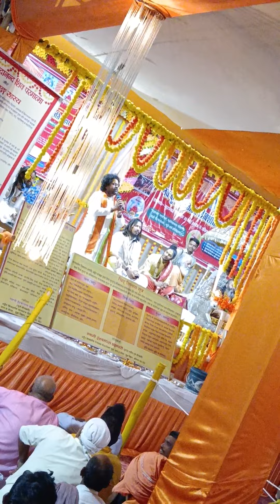बलिया में पूज्य महाराज जी ने ऐसा दहाड़ के बोले सब दंग के दंग रह गए 😮😮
यदि आप वीडियो पसंद करते हैं तो दूसरों के साथ साझा करना न भूलें और अपने विचार भी साझा करें।

आप देख रहे हैं श्री साकेत धाम चैरिटेबल ट्रस्ट के तत्वावधान में क्रांतिकारी व्याख्याता परम पूज्य स्वामी बाल भरत जी महाराज हमारी इस ऑफिशियल युटुब चैनल को ज्यादा से ज्यादा सब्सक्राइब करें और बैल आइकन को प्रेस करना ना भूलें क्योंकि आने वाली वीडियो की नोटिफिकेशन सबसे पहले आपके पास पहुंचे इस लिए बैल आइकन प्रेस करना ना भूलें
ट्रस्ट की विभिन्न जनकल्याण संबंधी योजनाओं में सहयोग करने हेतु आप अपना आर्थिक सहयोग ट्रस्ट के Axis Bank A/c No... 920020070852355,IFSC CODE-UTIB0002795 , शाखा : अयोध्या के खाता में जमा करवा सकते हैं .
bhajan pujye bharat vyas ji maharaj shri ram katha pujye bharat vyas ji maharaj
live pujye bharat vyas ji maharaj
This Is A Very EMOTIONAL Vivah. Now This Prasang Is Sung By Pujya Bharat vyas Ji Maharaj In Sri Ram Katha
swami bal bharat ji maharaj Shrimad Bhagwat Katha live
bhajan swami bal bharat ji maharaj
swami bal bharat ji maharaj  bhajan
swami bal bharat ji maharaj  fees for bhagwat katha ram katha pujye bharat vyas ji ki aaj ki katha swami bal Bharat  ji details swami bal bharat ji maharaj song download swami bal bharat ji maharaj income katha

swami bal bharat  ji ki katha

swami ji maharaj age

bhagwat katha swami bal bharat ji maharaj
shri ram katha swami bal bharat ji maharaj
bhajan pujya Bharat Vyas ji ke  swami bal bharat ji biography

swami bal bharat ji  cast

swami bal bharat ji house

swami bal bharat ji ke bhajan

swami bal bharat ji ka pravachan

swami bal bharat ji maharaj ki katha swami bal bharat ji news

photo of swami bal bharat ji pravachan

pravachan swami bal bharat ji ii ram katha

 latest bhajans pujye bharat vyas ji

swami bal bharat ji ki bhagwat ram katha our  bhajan

swami bal bharat ji ki katha pujye bharat vyas ji ke pravachan

bhagavad katha live today swami bal bharat ji maharaj

swami bal bharat ji live

Trending

trending shorts

bhagwatkatha

Live katha

bhagwat2023

swami bal bharat ji ke bhajan swami bal bharat ji ki katha

Swami bal bharat ji ram katha
swami bal bharat ji Ayodhya dham

swami bal bharat ji maharaj prasang
swami bal bharat ji maharaj katha
swami bal bharat ji maharaj sant sammelan
swami bal bharat ji maharaj all bhajans
swami bal bharat ji

स्वामी बाल भरत जी की भागवत

स्वामी बाल भरत जी उम्र

स्वामी बाल भरत जी महाराज की कथा

FACEBOOK --bal bharat vyas

पूज्य श्री से संबंधित किसी भी प्रकार की जानकारी के लिए आप हमसे नीचे

पूज्य भरत व्यास जी द्वारा गाए हुए श्री राम कथा को LIVE सुनने के लिए आप हमारे इस YOU TUBE CHANNEL को SUBSCRIBE कर के BELL ICON को जरूर दबा लें।